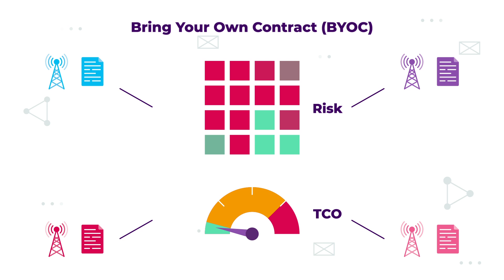The Infinity IoT Platform™ - Your Mission Control for IoT Connectivity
Want to simplify connectivity management, and realise the full potential of your IoT investment? Introducing Infinity. The only IoT connectivity management platform you need for your IoT estate. For whatever tomorrow brings, take control of your IoT connectivity today with Infinity.